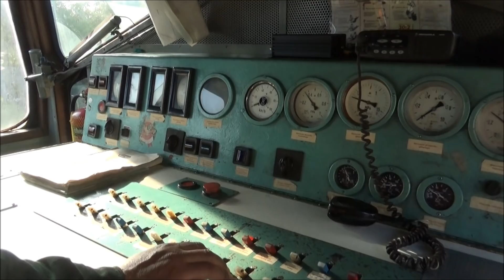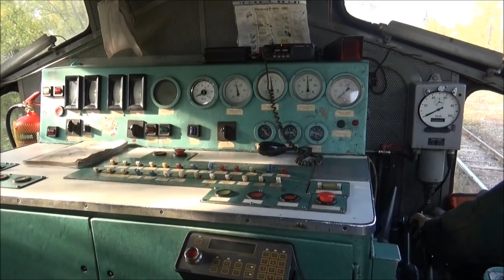Kolej Przemysłowa. Huta Łabędy. Jazda w kabinie SM42.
Tym razem zapraszam na wycieczkę po bocznicy Huty Łabędy, spod wielkiego pieca pod nastawnie dysponującą. Materiał poleżał trochę w archiwum, więc chyba już czas. Materiał zostawiam nieobrobiony. Dodałem jedynie muzykę, ponieważ moi rozmówcy w kabinie pragną pozostać anonimowi.
Ps. Pozdrowienia i podziękowania dla Załogi lokomotywy :)